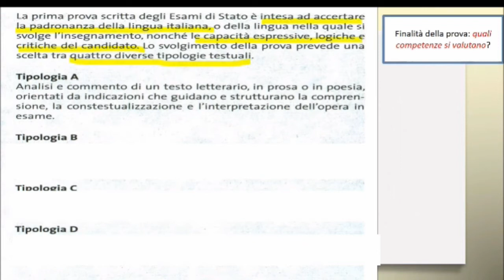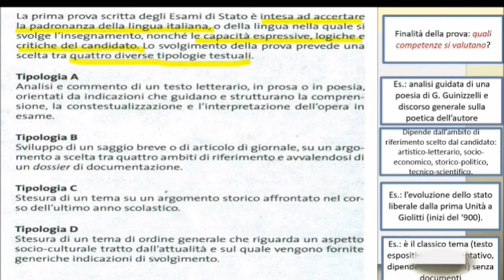La prova di italiano dell'Esame di Stato (saggio breve o articolo di giornale?)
Saggio breve o articolo di giornale?